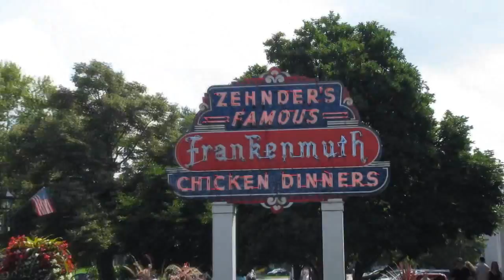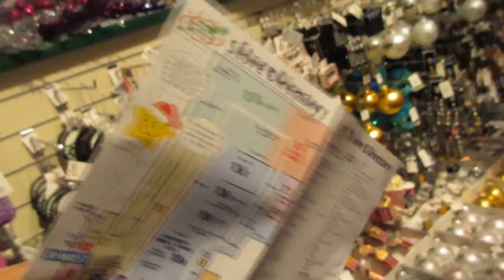VLOGGING ON THE TINIEST CAMERA EVER! (Day 98)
FOLLOW ME?